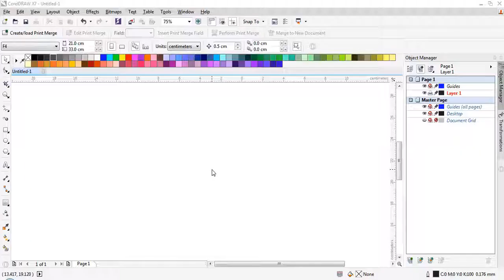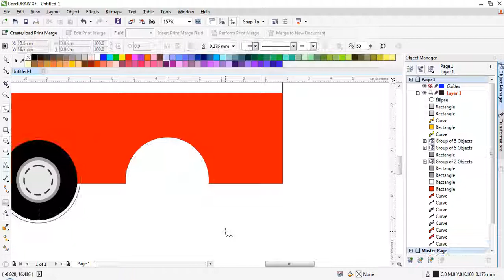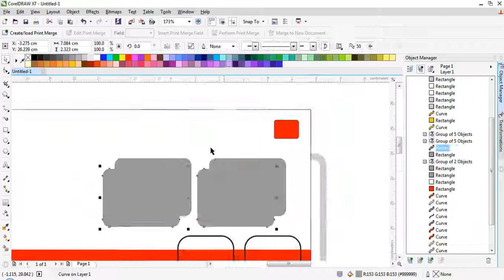speedart draw an ambulance in CorelDRAW x7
the way I drew an ambulance in CorelDRAW